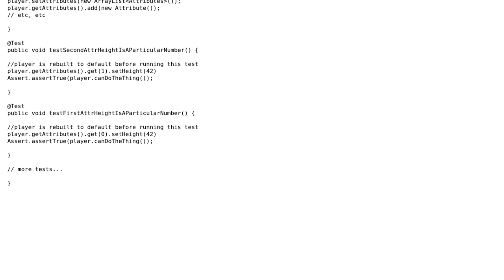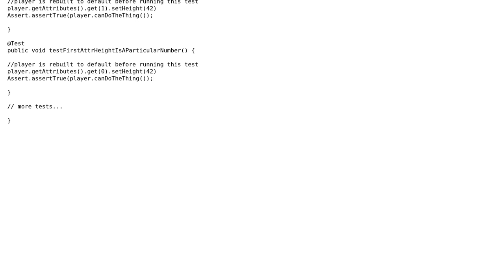Software Engineering: Design Java Testing class for hierarchical objects (2 Solutions!!)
Software Engineering: Design Java Testing class for hierarchical objects

With thanks & praise to God, and with thanks to the many people who have made this project possible! | Content (except music & images) licensed under CC BY-SA | Music | Images & others | With thanks to user Novice User user Laiv user Jeremy Hunt and the Stack Exchange Network Trademarks are property of their respective owners. You are responsible for your own actions.